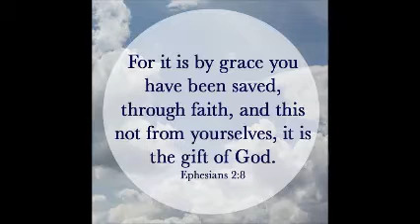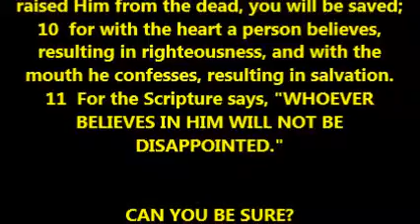THOUGHT FOR THE DAY PASTOR PETE 12 16 2019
PRIDE - PAIN - PROFFESSION